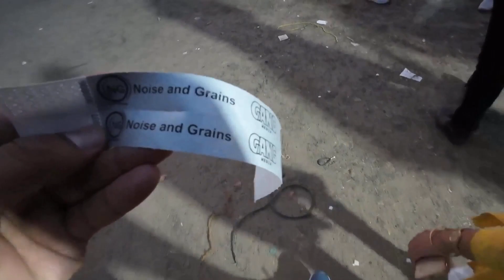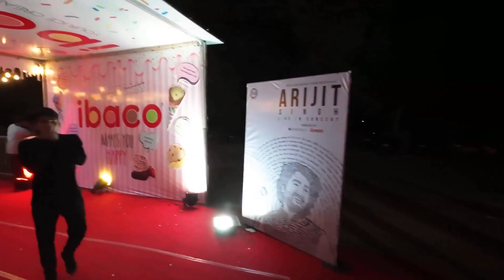অরিজিতের দ্যুতি ||THE AURA OF ARIJIT|ARIJIT SING LIVE|CHENNAI|FEB 2023#livestoriz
একটা বাঙালি ছেলে ও তার দলের প্রভাব বাংলার বাইরে কতটা সেটা আজ বুঝলাম। এটাও আবার বুঝলাম যে গান মানুষকে এক সুতোয় বেঁধে রাখতে পারে , সে মানুষগুলো যতই অচেনা অজানা হোক না কেন।
কলকাতায় থাকাকালীন অরিজিৎ সিং এর কনসার্ট দেখা হয়ে ওঠেনি, অবশেষে চেন্নাই এসে সেই সুযোগ এল।
চলে এলাম চেন্নাই এর নান্দনাম এর  ওয়াই এম সি এ কলেজ এর মাঠে, আজ রাত ৭.৪০ এ অরিজিৎ এখানে আসছে লাইভ কনসার্ট এর জন্য। PAYTM এ টিকেট কেটেছিলাম , সিলভার ক্যাটাগরি, অবশেষে সময় আসন্ন, যেকোনো মুহূর্তে অরিজিৎ স্টেজ এ এসে পরবে।

অসাধারণ একটা রাত কাটলো, অবশেষে রাত ১১.৩০ এ বেরোলাম বাড়ির পথে, আশা করছি আপনাদের শো টা ভালো লাগলো, জানাতে ভুলবেন ন। ধন্যবাদ ।

do comment in the below comment box, your inputs matters most.

regards
soumik & mousumi
jaihind